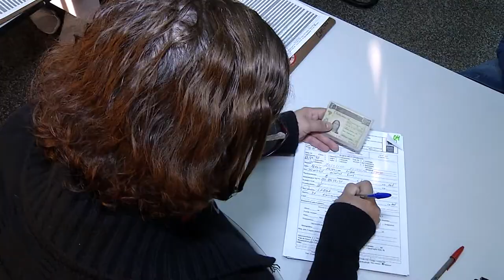Servidores da Secretaria Estadual de Fazenda doam sangue e ajudam aumentar o estoque do Hemosul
Com os estoques de sangue em baixa por causa do frio, as doações são ainda mais necessárias. Ontem (19), dezenas de servidores públicos da Secretaria Estadual de Fazenda ajudaram a salvar vidas. E o Hemosul foi até eles.